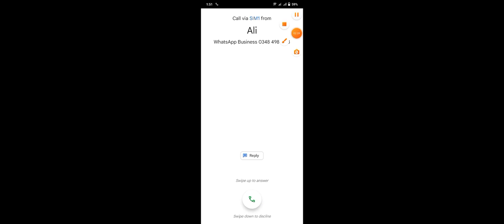New Tips and Tricks Setting Fast speed open scope